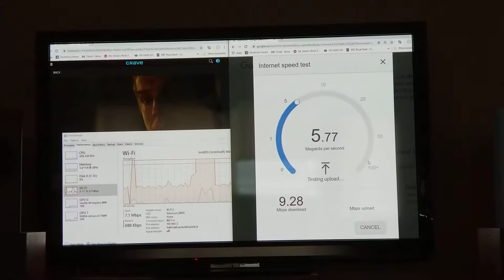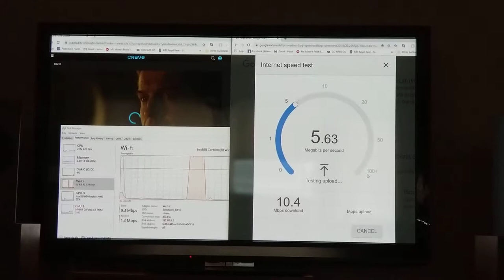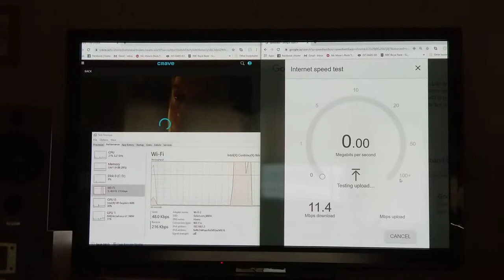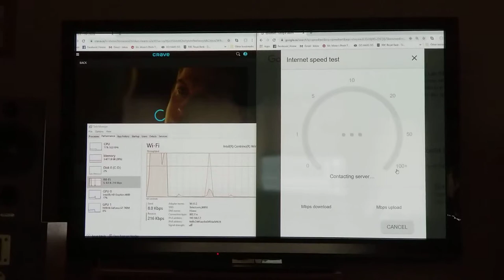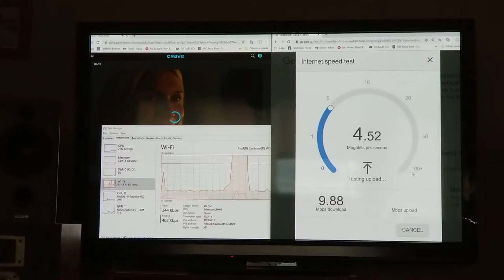Proof that Bell Canada throttles internet connection and cheats on speed test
Bottom left is real time internet connection (part of task manager in windows). Top left is Crave TV, a Bell Canada service, set at 540p 1952 kbps. Right side is a speed test built into Google chrome.

Typically between 6pm and 8pm, my internet connection gets really slow, yet I noticed it was fast during a speed test. This video demonstrates that when your internet speed in being throttled down and Bell recieveds code of a speed test being done, it will boost up the speed to cheat the test.

I recommend anyone who thinks this is happening to them to try this test and send the results to the CRTC, like I am.